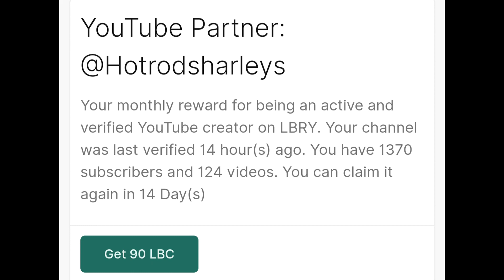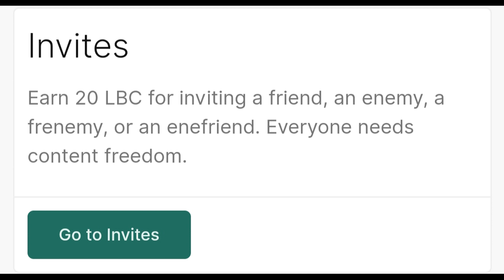Alternative YouTube Monetization - Start Getting Paid Now!!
Alternative YouTube Monetization - Start Getting Paid Now!! Many people have sought out alternative ways to make money on YouTube. LBRY came along and is filling the gap. This is a ln entirely new platform, yet it is showing the strongest growth out of any other YouTube alternative and the best part is you start making money immediately.

To setup an account, click the link, verify your email, sync your YouTube account and make money: